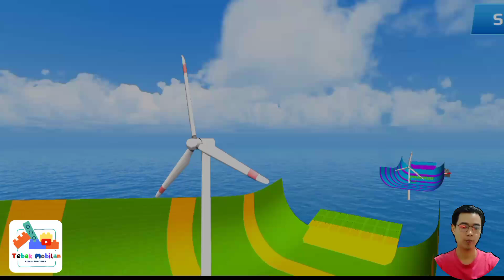Flatbed Trailer Truck Potholes Transport Car Rescue Cars vs Deep Water BeamNG drive #133